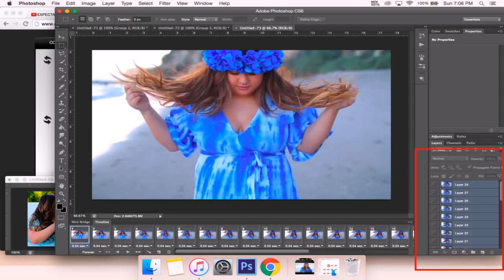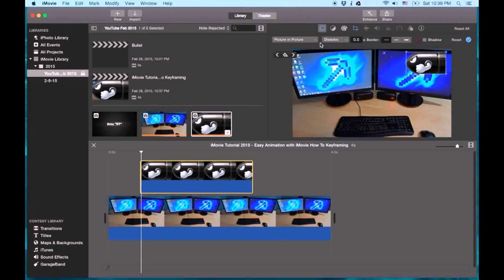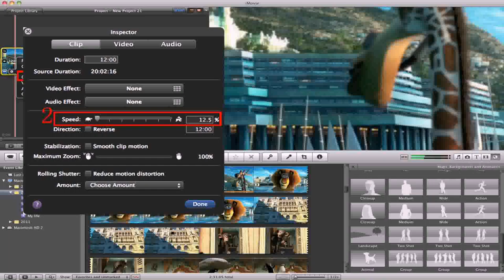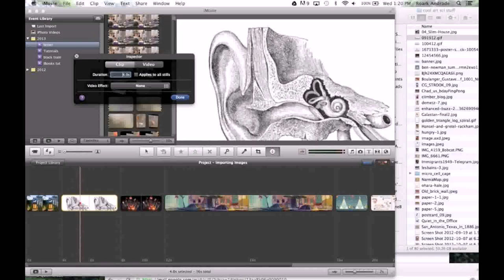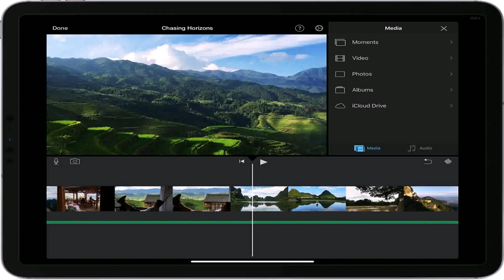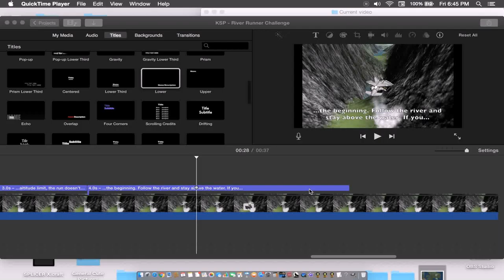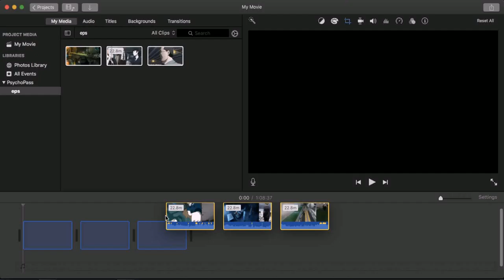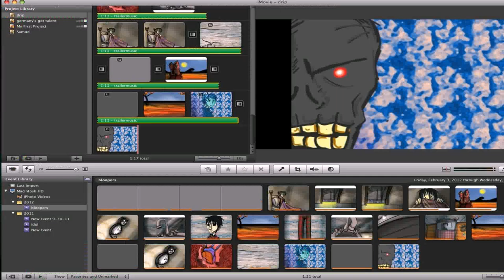Gif Maker - DaddyGif.com (see description)